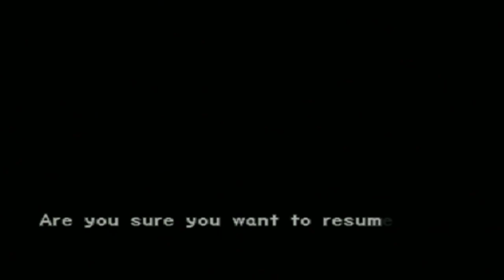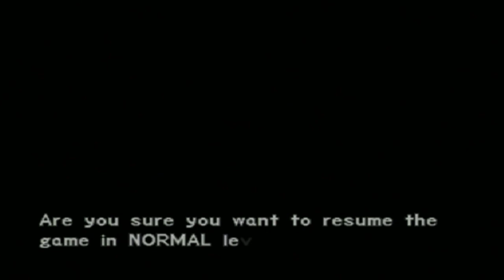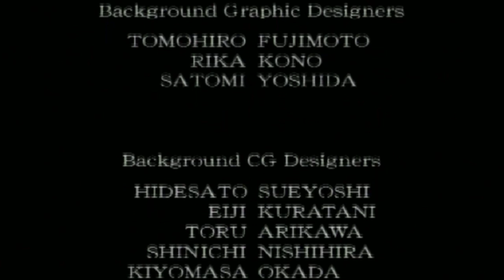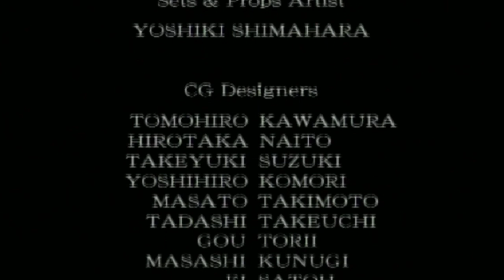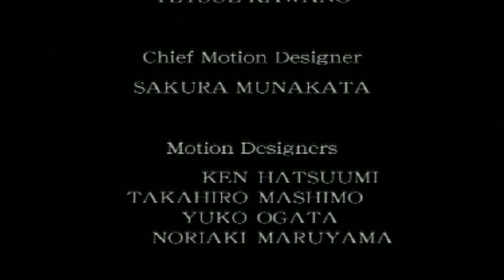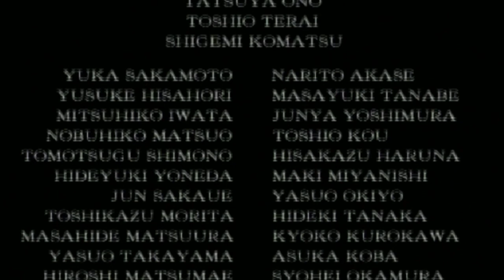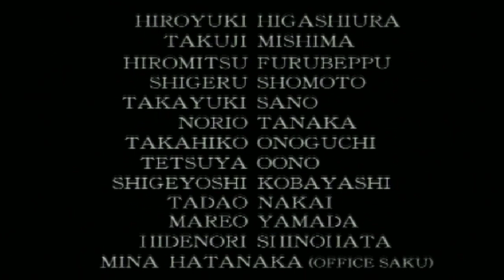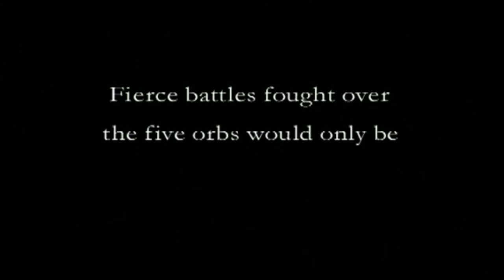Let's Play Onimusha 2 (BLIND) Part 11: FINALE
And now we can say we beat the game!  Eff off forever Nobunaga!